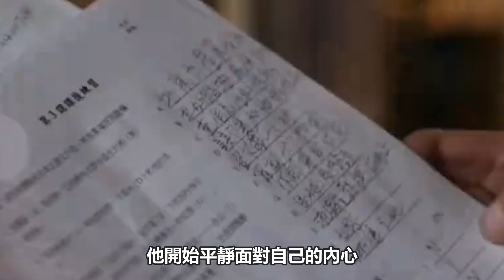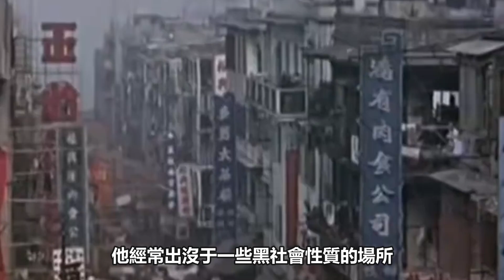香江黑幫恩仇錄62集：從14K首腦到救贖人生，香港“教父”洪漢義的江湖路！